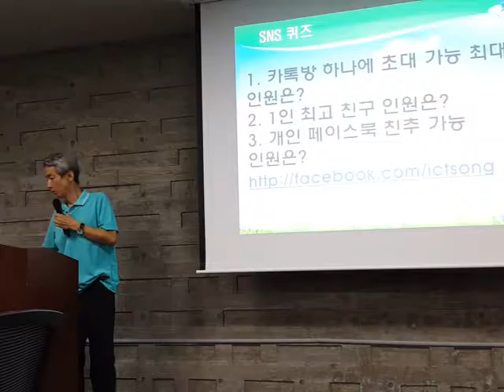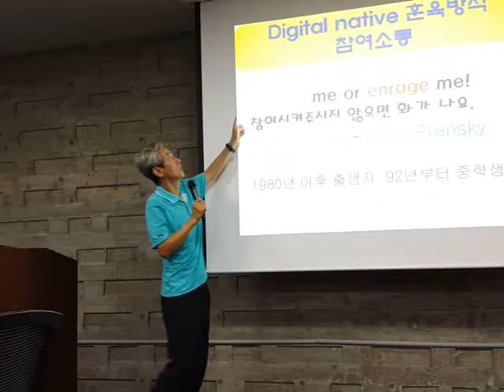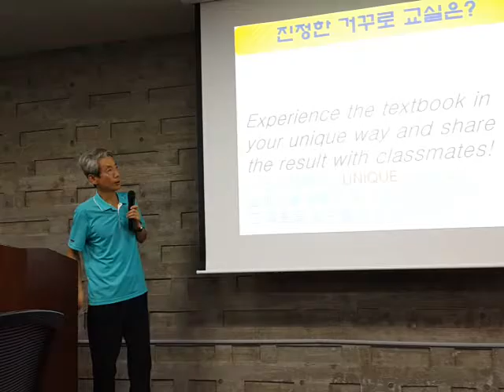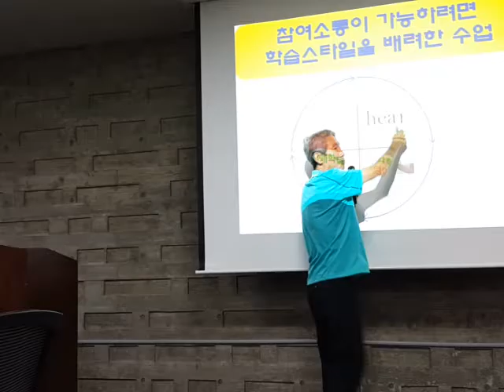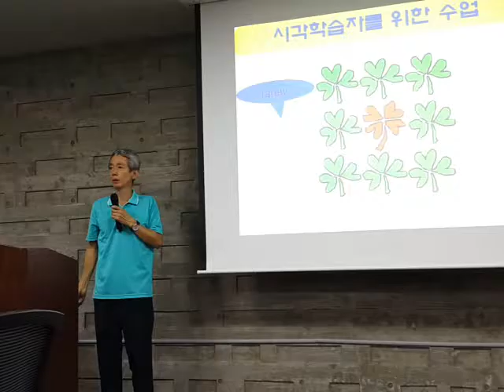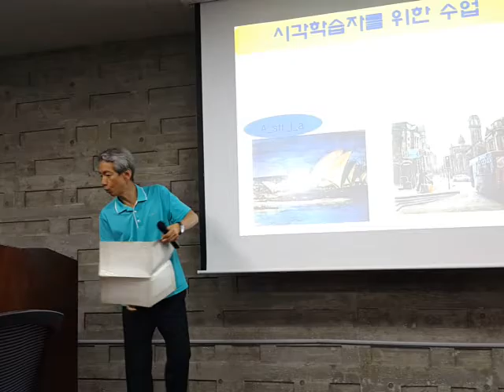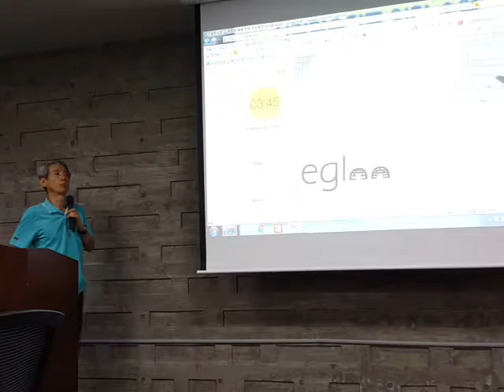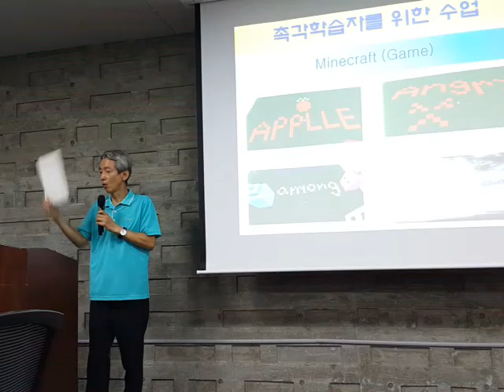제주 노형중학교 학습스타일 기반 돌봄치유 수업 교사연수 20160819 144509